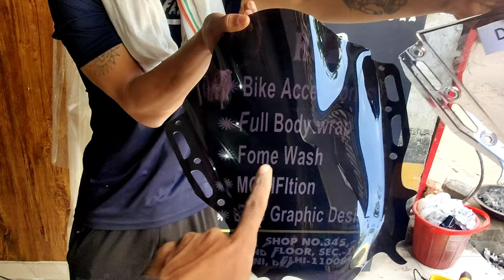New R15M modification __ bubble visor __ radiator grill __ ye toh hona hi chahiye